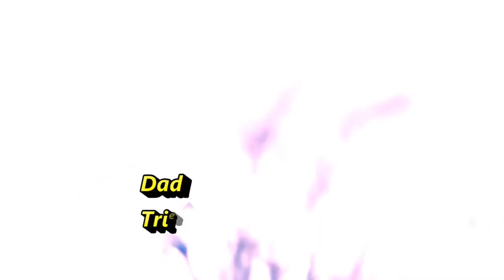Line Diving; Palm Beach, Personal Best Depth!, June 2021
Line diving in 300 feet of water while drifting at 2 knots.  Piper hits her PB of 25 meters & makes it look easy!

We are using the, soon to be released, MAKO Freedive Float system.